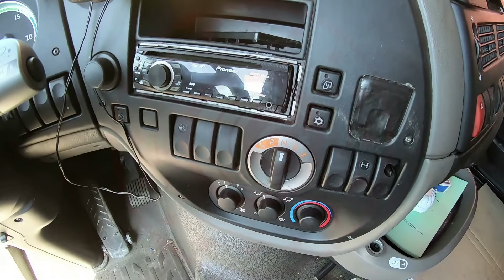K 2018 33